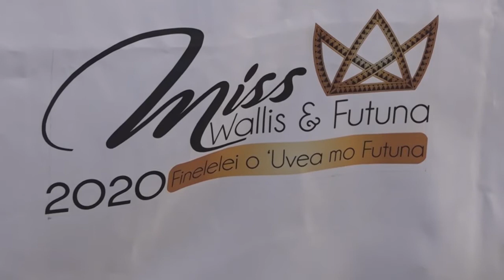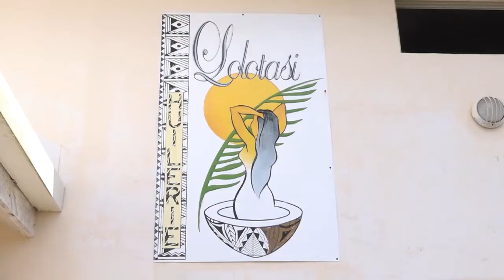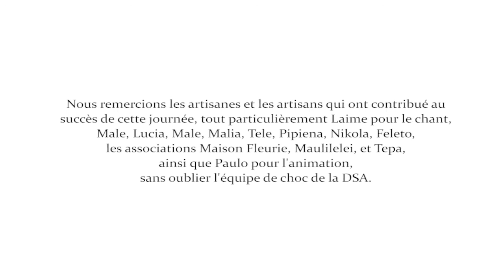Journée du cocotier : une production U.A.L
Reportage sur la journée du cocotier 2020 réalisé par U.A.L Production.